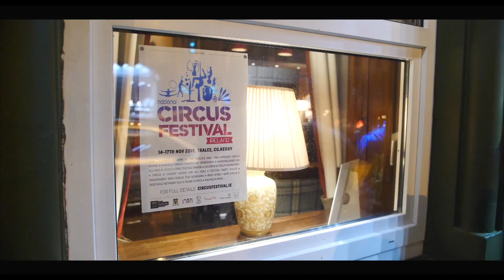National Circus Festival of Ireland 2019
Highlights of NCFI 2019.  Circus, contemporary, festival, performance, comedy, aerial, acrobatics, juggling, manipulation, clowns, art, street arts, parade, fun, Ireland, Kerry, Irish arts.